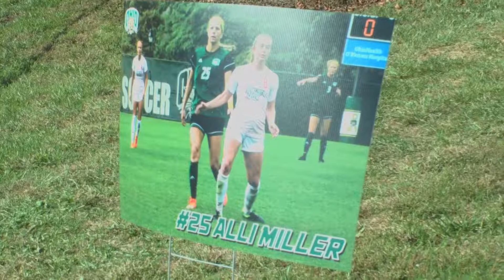Ohio Soccer: Seniors push Bobcats to victory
On senior day, it was senior Sydney Leckie scoring the only goal of the game to help Ohio Soccer beat Eastern Michigan